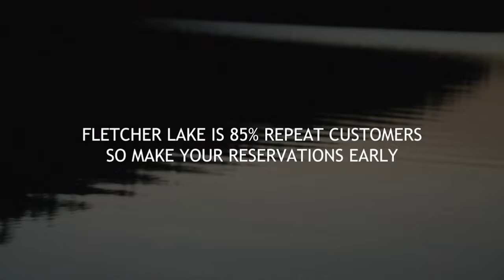Minnesota Vikings putting numerous rookie quarterbacks through private workouts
Minnesota Vikings put numerous quarterbacks through private workouts; Is Michael Penix Jr.’s draft stock rising; Vikings having the best situation for a rookie QB; Plus a mock draft update on Purple Daily.

-- Save 15% at Element Hotel for the Purple Daily Draft Party

-- Book your fly fishing getaway now!

-- Book your tee time at the Meadows at Mystic Lake

-- Clean up your lake with Aquacide pellets

-- Let UglyDeck remodel your deck